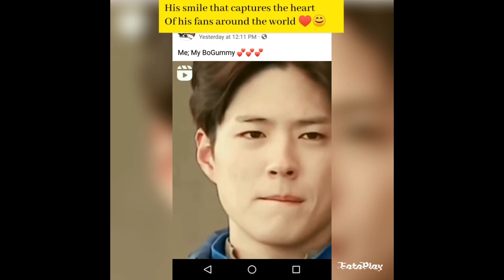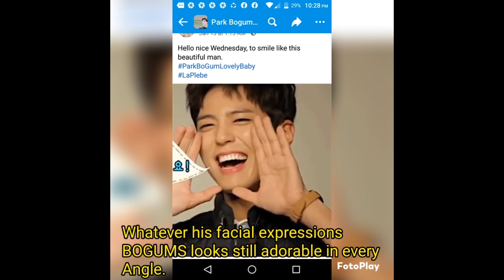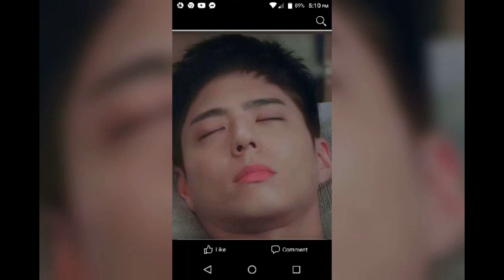The Bogummy Effect2 parkbogum collection of photos